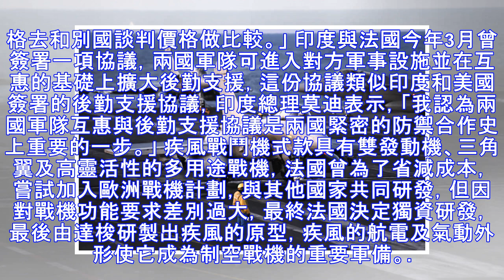總價達2714億！ 印度2022年接收36架疾風戰機 | 新聞雲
▲疾風戰機（Rafale Fighter）。（圖／達志影像／美聯社，下同） 實習記者朱世凱／綜合報導 印度空軍預計2019年9月開始，接收第一架法國達梭公司（Dassault）製造的疾風戰機（Rafale Fighter），印度空軍司令B.S. Dhanoa表示，軍方將接收共36架戰機，預計2022...